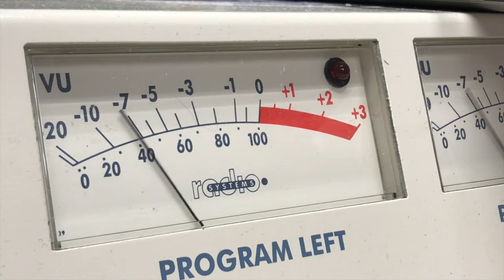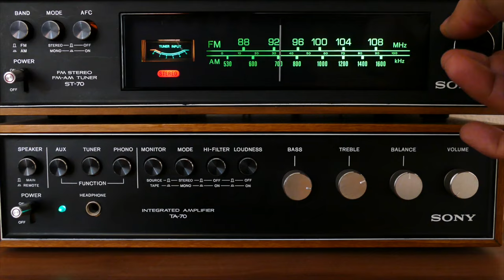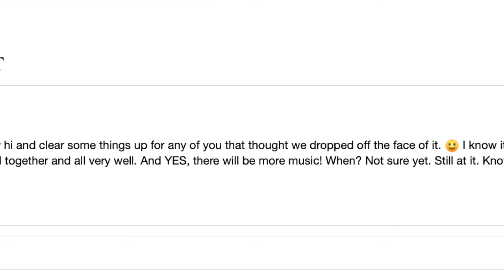What Happened to CROSSFADE (COLD)?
What happened to the band Crossfade who were best known for the song 'Cold'?

Crossfade would emerge on the rock scene in the mid 2000’s and hit it right out of the gate, having a platinum selling record with their 2004 self titled debut record. According to one local paper, they were one of the biggest acts to emerge from South Carolina since Hootie and theBlowfish. But whatever happened to the band? That’s what we’re going to explore in today’s video.
Crossfade came onto many’s people’s radar with the release of their single ‘Cold.’ Personally, I remember when I bought the playstation portable i think it was sometime in 2005 and the song was on my psp as part of the promotional package you get with the game system. I Think spider man 2 was part of it too. While the band seemed to have overnight success their careers really dated back to over a decade, and it was a long road to hitting it big.
Crossfade was made up of frontman and guitarist Ed Sloan, bassist Mitch James, DJ programmer Tony Byroads and drummer Brian Geiger.
The band’s origins dated back to the early 90’s in columbia south carolina when they played under the monicker The Nothing. ¾ of crossfade made up the band with Byroads not being in the lineup yet. Their early sound was said to be heavily influenced by metallica. They went through a some more  musical style changes before things started to click in the early 2000’s.
Unlike Hootie and the Blowfish who had a huge grassroots before they got signed to a major label, crossfade took a different approach. Side note guys I’ve done a whole video on the career of hootie and the blowfish link is below. Frontman and guitarist Ed Sloan who previously worked as a software engineer would tell the greenville news focused on writing music and recording . They would utilize a studio Sloan had built in his house and this was around 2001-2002. The band soon added DJ Tony Byroads whose sampling and turntable scratching added a new element to the band’s sound.
The band soon changed their name to sugardaddy superstar. They would sign with a los angeles based company named taxi that worked with bands to refine their sound in hopes of attracting major record label attention. Basically teaching them how to write commercial music. Mitch  James would tell the Daily herald “they’re not afraid to tell you if you’re songs suck. They’re brutally honest about your songs.” Things seemed to work out as they were only one of three bands signed to taxi who played the company’s annual road rally convention. Buzz was soon building around the band and they would release
eight tracks as part of a self released set, which included the future hit single Cold. This release would find it’s way into the hands of a company called Promo Squads. According to VNU Monitor and i quote “Promosquad,which supplies Billboard and Billboard radio monitors with its hit maker predictor chart data. The company also operated a website called getfamous that took submissions from unsigned acts. Based on how they perform on the so called hit maker chart data, they got bands intouch with labels. But it was a long time coming.
Crossfade spent nearly 2 years shopping their demo to record labels with it seeming like every label rejected the band.
However, the band finally nabbed a deal with sony owned columbia records. Cue the jokes about a band from columbia being on the label columbia. The band soon changed their name to Crossfade. Columbia brought in famed engineer Randy Staub who had worked with the likes of metallica and motley crue to remix their demo, which eventually became the group’s self titled debut record. He’d also record two new songs with the band including So Far Away and The Unknown. But things were slow for the band. They had to wait nearly 16 months while the record was in limbo. The band at one point were concerned that they were goig to  dropped by the label. The long wait resulted in the group’s drummer Brian Geiger leaving being replaced by James Branham.

 I want to point out it’s not exactly clear in the interviews what was going on at columbia, but during the 2000’s there was a lot of mergers involving record labels, personnel and management changes and this is a common story i’ve told about other bands during this time period. Finally, rel